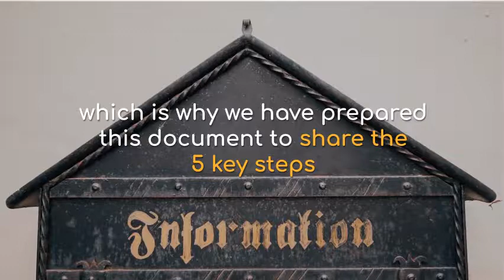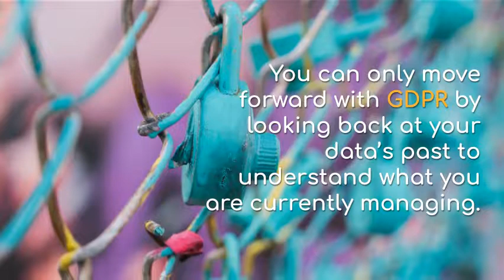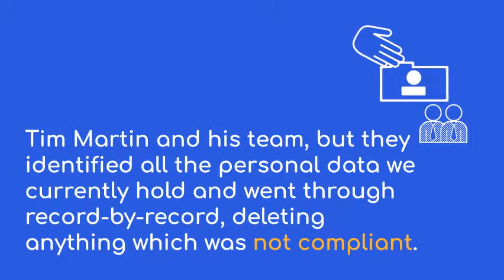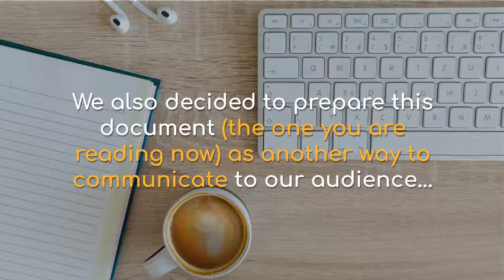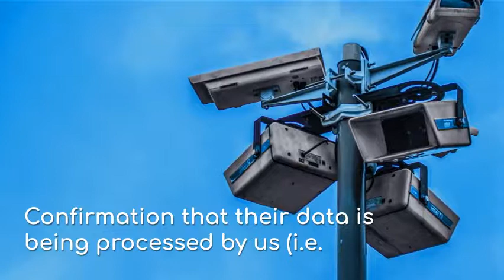European Pharmaceutical Review Our 5 Steps to GDPR Compliance